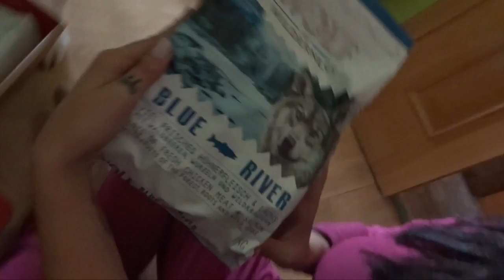UNBOXING VIVADOGS // os dejo el codigo descuento de un 50%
UNBOXING VIVADOGS // os dejo el codigo descuento de un 50% : JEZPRADA50 y el link a la web es
Llegaremos a 100 likes? :D
Mi tienda online de Cosméticos Cruelty Free
Quieres 5€ de descuento al pedir tu cheerz? (fotos impresas de tu instagram o Facebook) click en este enlace